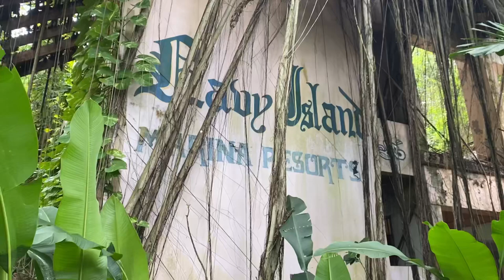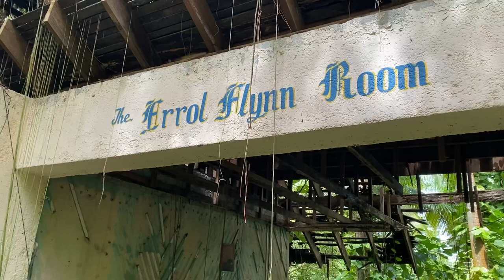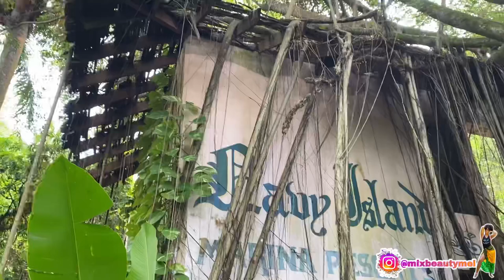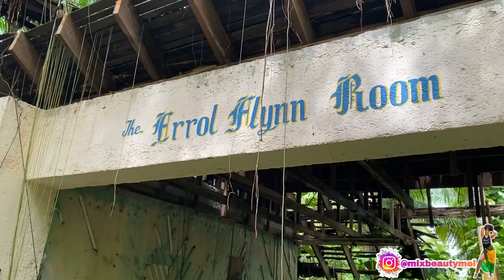Jungle Expedition on Navy island // The lost Ruins of Errol Flynn 🇯🇲 + attacks of the bats 🦇